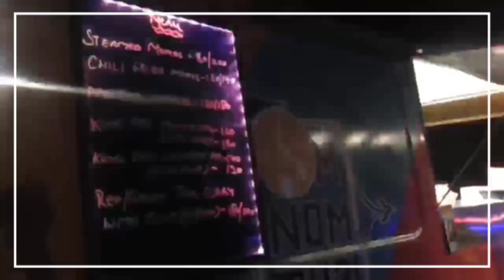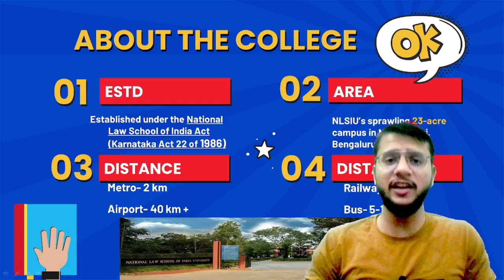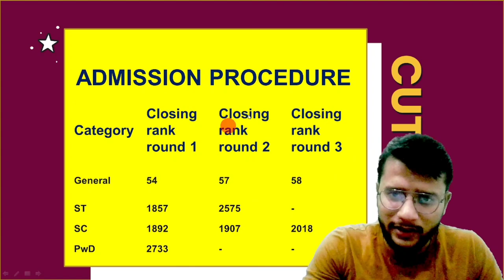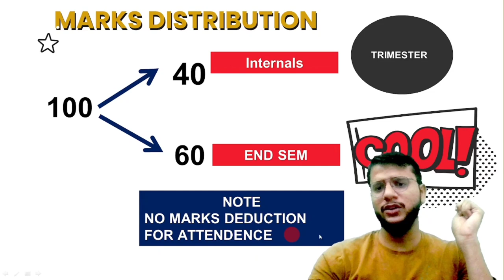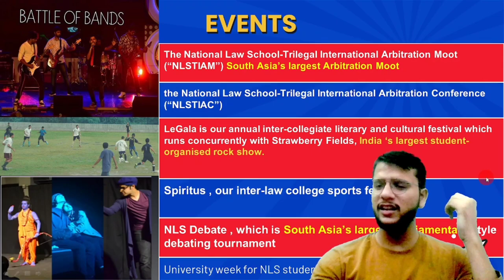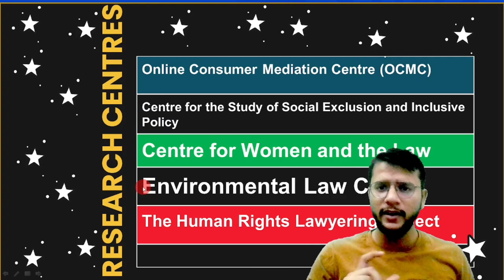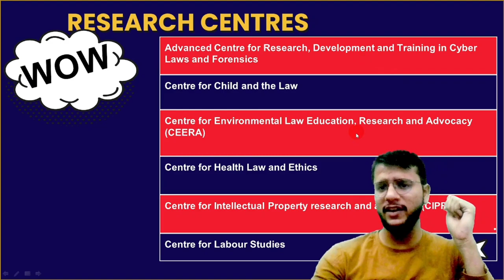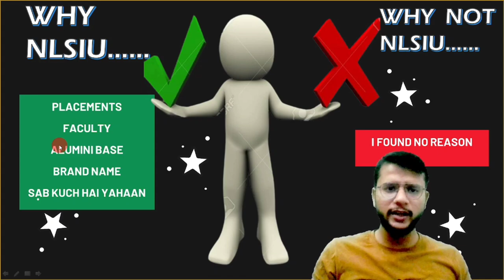NLS Bangalore-National Law School India University-NLSIU Bangalore-National Law University Bangalore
Hope you will appreciate the efforts and the content.
Is it the best National Law University?
Yes, we are talking about the National Law University Bangalore. The name, the brand everyone craves for. I just want to tell you that anyone who wants to watch this video for finding out the flaws of National Law University Bangalore or NLS Bangalore or NLSIU Bangalore or National Law School India Bangalore.
What should I say about NLSIU Bangalore or National Law University Bangalore. It is some other kind of world for law students. When you get into NLS Bangalore, you associate with yourself the strongest brand in the entire country. I would say National Law School India University is not only the oldest national law school of the country, but also the best and the most reliable National Law University of the country.

The hostel accommodation of the National Law University Bangalore or NLSIU Bangalore is also very very good. A very good division is there in the hostel like Narmada, Cauvery etc. Also, the students are provided with cubicles which are like separate rooms with a sense of Unity. I loved this concept of National Law University Bangalore or Nls Bangalore.

The placement of NLSIU Bangalore are also amazing. We find in National Law University Bangalore, the best of the placements of the entire country. India's top law school since 30+ years , the National Law University Bangalore or the National Law School India University has certain reasons for being at that position.

CHALO tumhare PERSONAL DOUBTS pe baat karte hain (AA JAO) - @thelearnspire

Brother, we are going to study all the following details of the college: -

Area of National Law school India University Or  Nlu Bangalore
Establishment of NLSIU Bangalore Or National Law university Bangalore
Infrastructure of NLSIU Or NLS Campus Tour or NLSIU Bangalore Campus Tour
Sports facilities ay
Nlu bangalore Mess or NLS Bangalore Mess Facility
Nls bangalore Hostel life or NLSIU Bangalore Hostel
Faculty review of NLU Bangalore or NLSIU Bangalore
Placement of Nls Bangalore or NLSIU Bangalore Placements Or Nls Placements
Flagship events of  National Law India University  or National Law University Bangalore
Nls Bangalore fee structure or Nls Bangalore fee structure
Admission Process of Nls Bangalore or NLSIU Admission Process.
And finally, I will be telling you my opinion on the college. All this and much more about NLSIU Bangalore is discussed in this video. Life at National Law University Bangalore is really very amazing guys. Fight for it and get into you dream college.